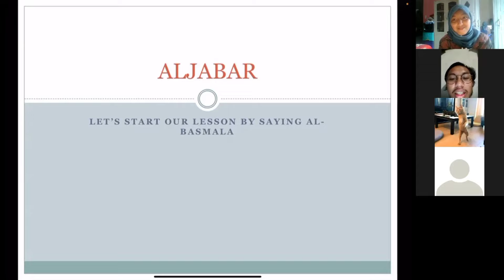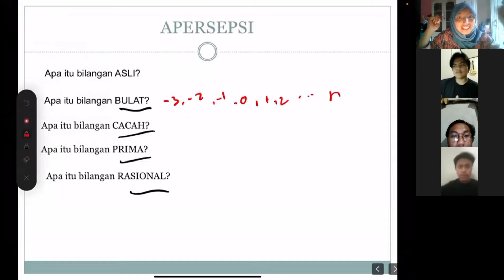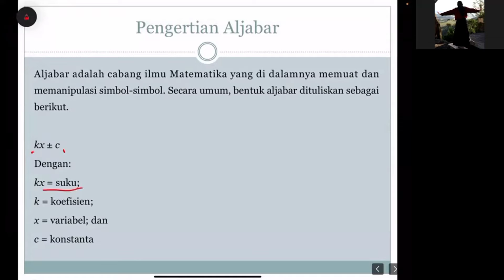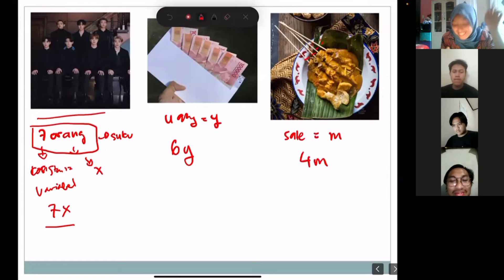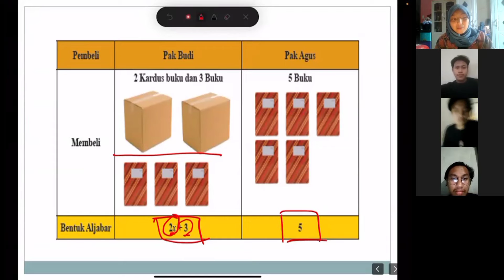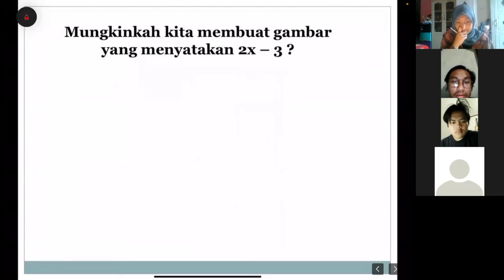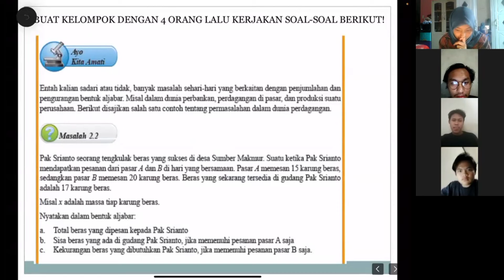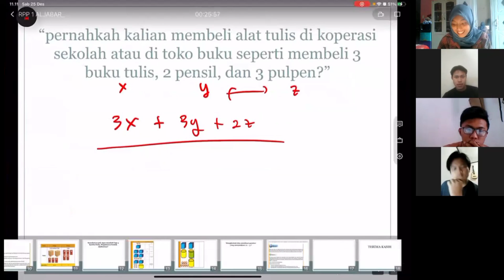RPP 1 Aljabar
Havidah Adawiyah Hasibuan
PMM 3
00:00 Guru membuka pelajaran dengan cara meminta salah seorang siswa untuk memimpin doa, kemudian menyapa dan menanyakan keadaan siswa.
02:16 Guru memberi motivasi: Mengungkapkan betapa pentingnya matematika, menyampaikan materi yang akan dipelajari
02:46 Guru memberi apersepsi: mengingat kembali mengenai macam-macam bilangan; bilangan bulat, bilangan asli, bilangan cacah, bilangan prima, dan bilangan rasional.
05:17 Menyampaikan biografi salah seorang tokoh ahli matematika dalam aljabar seperti Al-Khawarizmi serta tauladan yang bisa diambil dari beliau.
07:46 Peserta didik mengamati tayangan foto tentang hal-hal yang berhubungan dengan aljabar dalam kehidupan sehari-hari seperti; gambar uang, plat mobil, dll
10:48 Guru bertanya, “dapatkah kalian menemukan adanya konsep aljabar dalam masalah lain?
10:56 Peserta didik diberi permasalahan yang berkaitan dengan kehidupan sehari-hari yang terkait aljabar, misalnya “pernahkah kalian membeli alat tulis di koperasi sekolah atau di toko buku seperti membeli 3 buku tulis, 2 pensil, dan 3 pulpen?”
11:57 Kegiatan inti (Peserta didik  secara berpasangan Menggali informasi tentang masalah sehari-hari yang tampak pada masalah 2.1 disajikan dalam tabel dan selanjutnya dalam bentuk atau ekspresi aljabar)
12:37 Peserta didik secara berpasangan mencoba merumuskan cara untuk menyelesaikan permasalahan terkait pada masalah 2.1 yang disajikan dalam tabel dan selanjutnya dalam bentuk atau ekspresi aljabar.
15:52 Peserta didik menyimpulkan masalah pada 2.1.
17:20 Peserta didik menuliskan lanjutan pemahaman tentang unsur-unsur aljabar. Untuk mengetahui pemahaman materi yang dipelajari, peserta didik mengerjakan latihan soal pada lembar kegiatan siswa 1 di LKS 1
20:05 Salah satu peserta didik mempresentasikan hasil diskusi/pekerjaannya.
20:24 Peserta didik dan guru melakukan refleksi dan menyimpulkan materi
22:24 Penutup